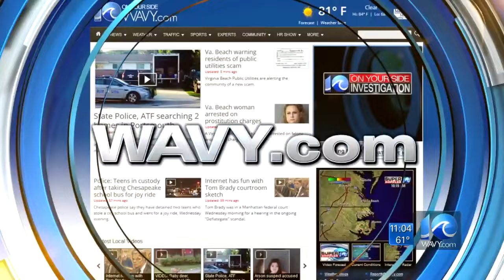Family of teen killed by cop holds news conference ahead of sentencing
The family of an unarmed teenager who was fatally shot by a former Portsmouth police officer addressed the media one day before the convicted man's sentencing date.